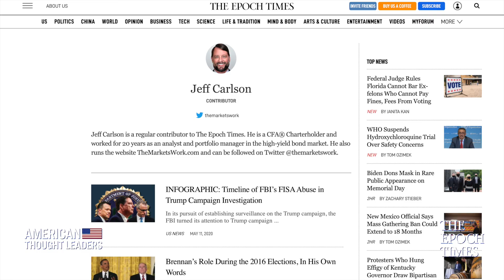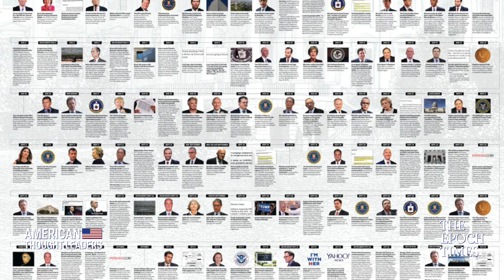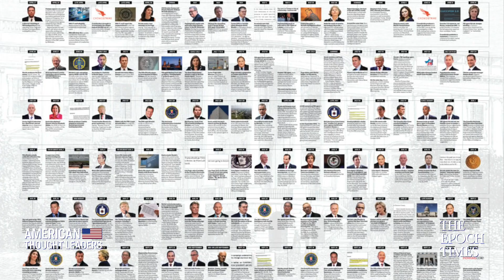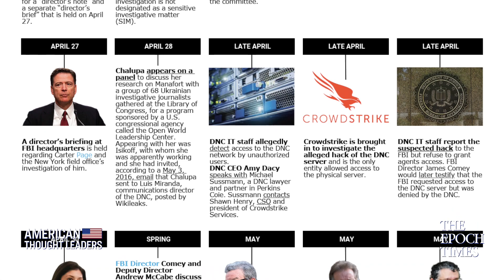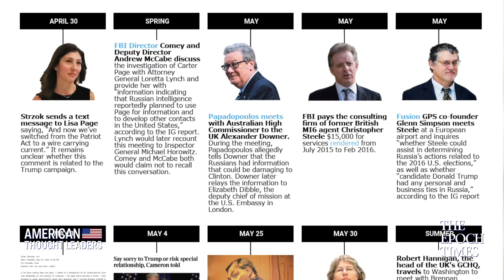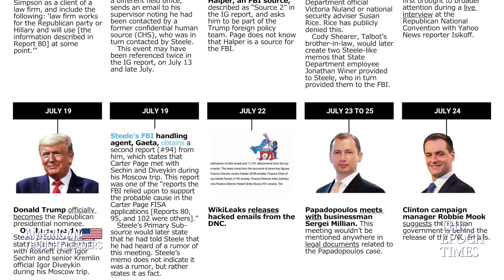FISA Abuse & Michael Flynn Targeting: Timeline Revelations—Jeff Carlson | American Thought Leaders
What exactly is in the surprising timeline of events surrounding President Obama’s January 5, 2017 Oval Office meeting where former Trump national security advisor Michael Flynn was discussed?

What is “unmasking” and were the unmaskings of General Flynn routine intelligence work, as some claim?

And, what do we discover when we put key events, described in the recent DOJ Inspector General Michael Horowitz report, into a detailed timeline?

In this episode, we sit down with Epoch Times contributor and timeline maestro Jeff Carlson, who was instrumental in our coverage of 2016 election surveillance and the creation of The Epoch Times’ Spygate and FISA Abuse infographics. He is a CFA Charterholder who worked for 20 years as an analyst and portfolio manager in the high-yield bond market.

Victor Davis Hanson: On Flynn Case, Coronavirus Economy, China’s Culpability & Trump 2020 Prospects

WSJ’s Kimberley Strassel: Spygate Realities, Media “Failings” & the COVID 19 Relief Bill “Mess”

How Svetlana Lokhova Became A Casualty of Spygate, In Her Own Words | American Thought Leaders

Fred Fleitz: “Bombshells” in Unreleased House Intel Committee Report & New Flynn Docs | Spygate

Spygate Revelations From Unsealed Flynn Docs; Flynn Exonerated?—Lee Smith | American Thought Leaders